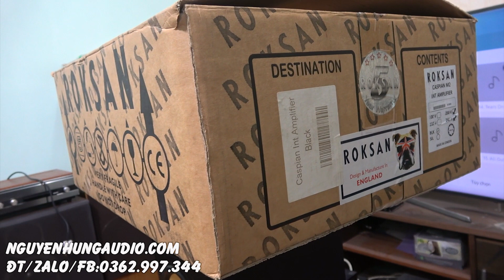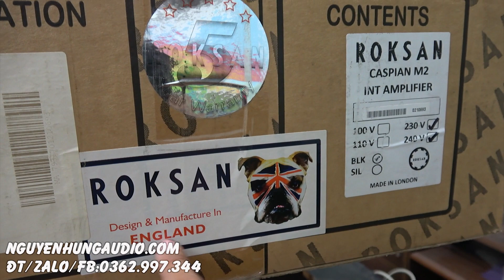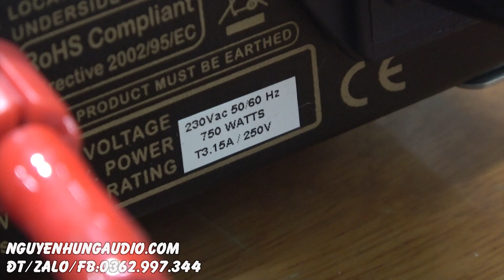hàng siêu lướt giảm 40% nghe như ampli 100 triệu-ampli Hi end Roksan Caspian M2